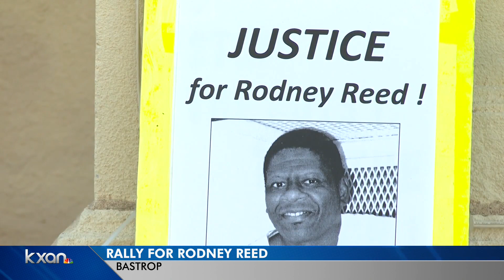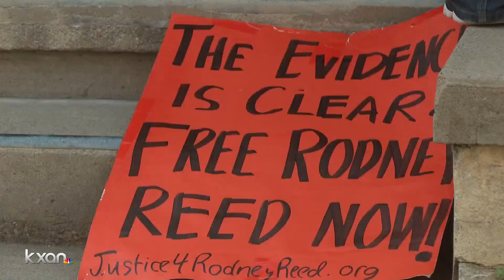Rally marks Rodney Reed's 52nd birthday, execution delay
A group of people gathered outside the Bastrop County Courthouse office Sunday afternoon.